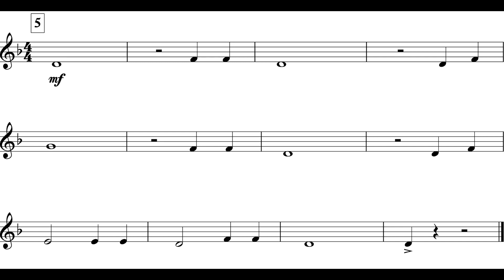Warp Speed (Cl – Tpt II Theme I) *I*